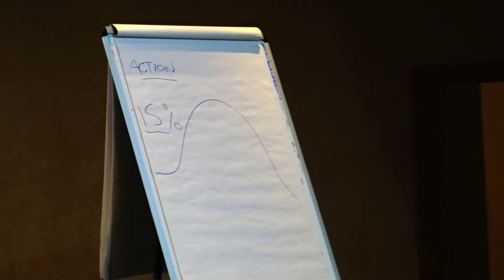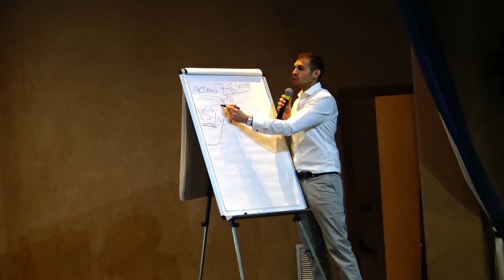Tecniche di vendita online - Perché martellare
Matteo Pittaluga LIVE @ Marketing Genius event a Roma, parlando di internet marketing e dell'importanza dell'onnipresenza